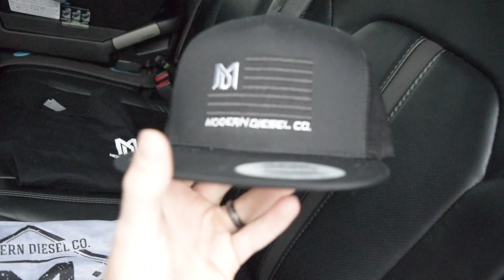MODERN DIESEL HUGE SURPRISE - Whats next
I have a sweet surprise for you guys, check it out and let me know what you think.